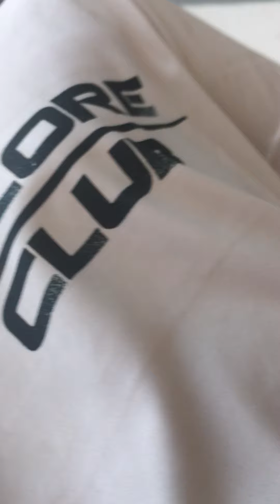I ignored my little brother